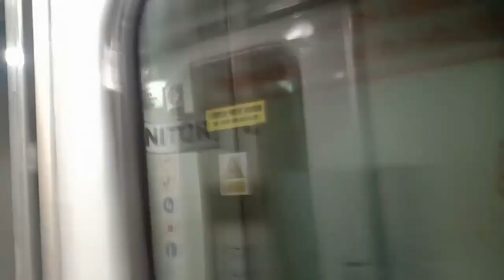Perjalanan dari Yogyakarta ke Surabaya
Hai sahabat sekalian kali ini kami melakukan perjalanan dari Kota Yogyakarta ke Kota Surabaya dengan moda Transportasi Kereta Api. Bagaimana keseruannya, Yuk ikuti perjalanan kami.